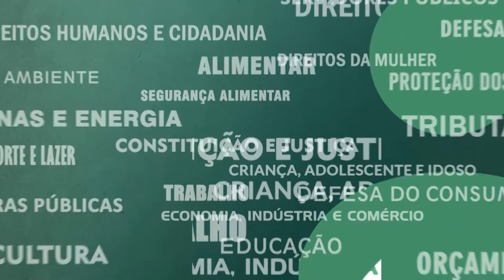Resumo Comissões - Debate em Defesa Aeroporto Tom Jobim - Galeão